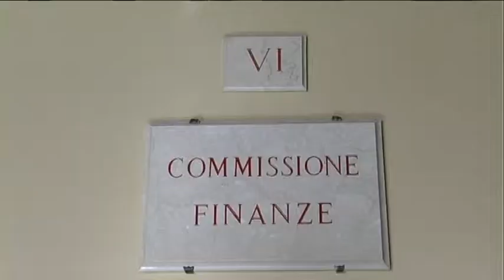22 10 13 COMMISSIONE FINANZA GIRO TAVOLO VILLAROSA CAPEZZONE IMMAGINI 01 19